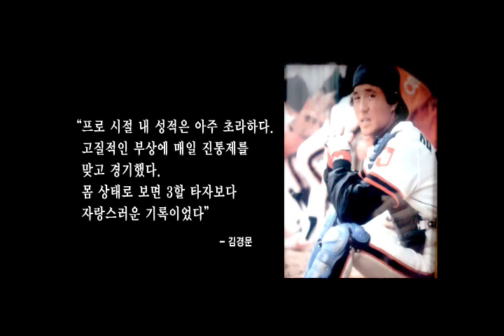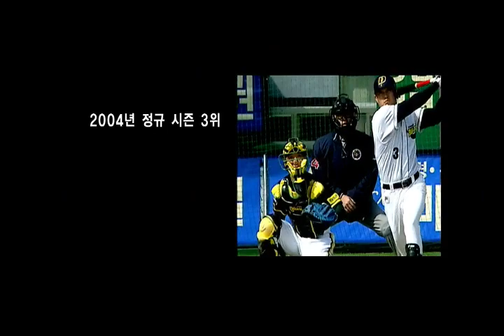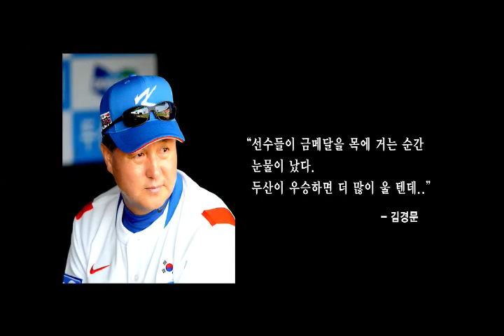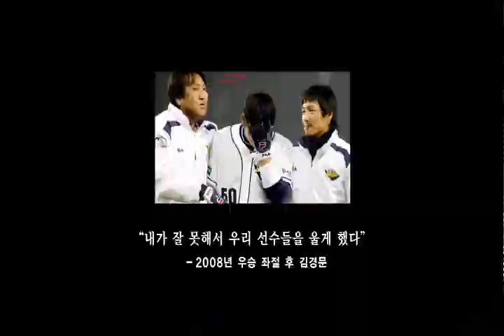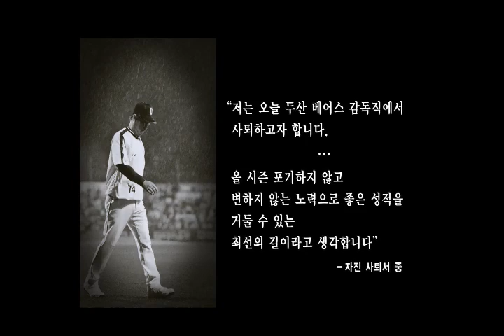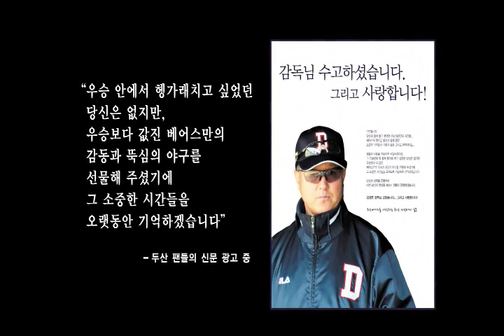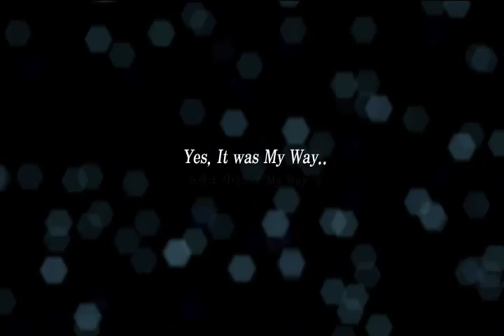야구N 김경문 감독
달감독